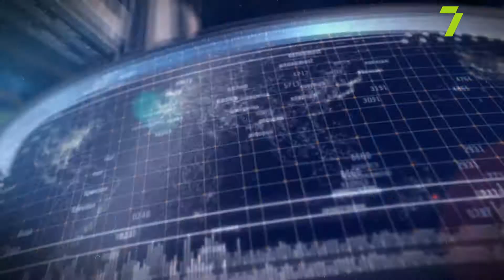Заробітчани за 2019 рік переказали в Україну 12 млрд доларів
телефоном:
Андрій Блінов, економічний експерт